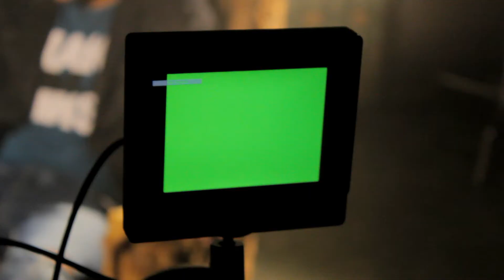Making of music video "Put u zemlju čuda"